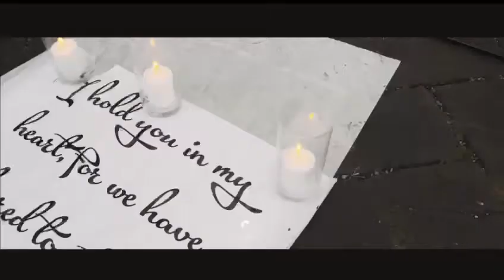A Shona Proposal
Watch Herbet asks for a hand in marriage in Shona. The vows wow